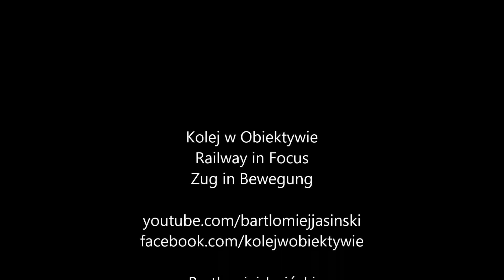TLK „Rybak” „Ukiel” i „Branicki” na p. o. Olsztyn Zachodni 13.03.2020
EP07-355 nr PL-PKPIC 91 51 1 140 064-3 z TLK 81104 „Rybak” relacji Szczecin Główny – (Iława Główna) – Białystok,
EP07-1033 nr PL-PKPIC 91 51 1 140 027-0 z TLK 75104 „Ukiel” relacji Zielona Góra Główna – Olsztyn Główny,

EP07-1050 nr PL-PKPIC 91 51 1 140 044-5 z pociągiem PKP InterCity TLK 35104 „Branicki” relacji Kraków Główny – (Białystok) – Gdynia Główna.

Przystanek osobowy Olsztyn Zachodni 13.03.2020